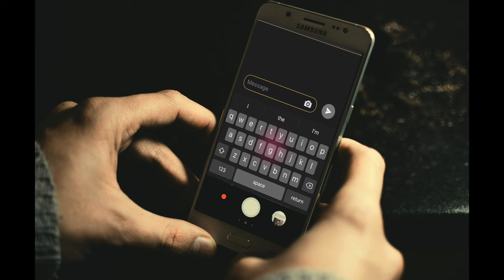Ghost Texting READING for Her DECEASED BOYFRIEND! This is so DISTURBING!!!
I Had a request from a lady to try to contact her dead boyfriend by texting him! What could go wrong with texting the dead???

Playing Card Oracle Deck
REM-POD-EMT+ATDD Paranormal Surveillance
EMF Meter
Rory's Story Cubes